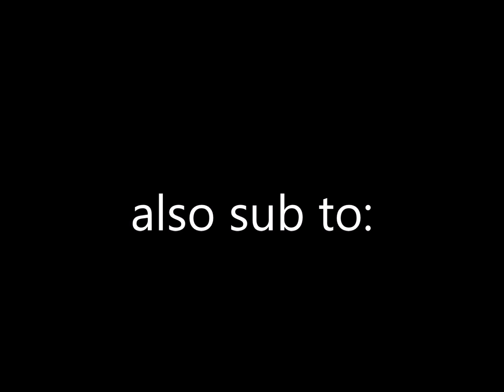Also sub to!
Loo the lucario, Stanmyster, Ashytrono123 4